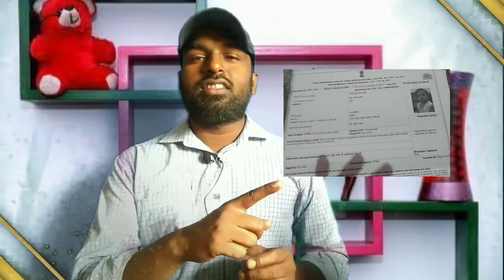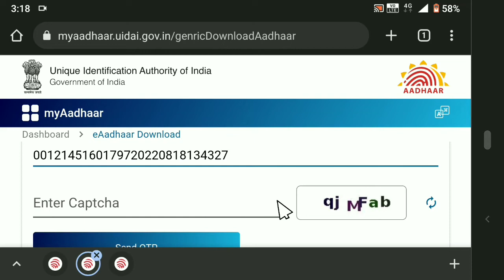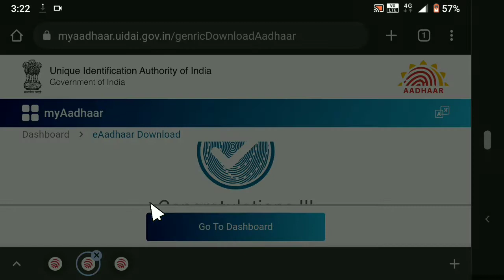parchi se aadhar card download kaise karen || enrollment parchi se aadhar card kaise download karen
आधार कार्ड का होना सभी के लिए अनिवार्य है आज बिना आधार कार्ड के कोई भी सरकारी काम नहीं हो रहा है. जहाँ देखो वहां आधार कार्ड की जरुरत पर रही है. इसलिए, भारत देश के हर नागरिक के पास अपना आधार कार्ड होना चाहिए।

देश के नागरिक को सरकार द्वारा दी जा रही कल्याणकारी सुविधाओं का लाभ (Benefits of welfare facilities) लेने के लिए Adhaar Card की आवश्यकता है।

आधार Card किसी भी नागरिक के पते और पहचान पत्र का प्रमाण होता है। आधार कार्ड में 12 डिजिट का एक नंबर है जिसे भारतीय विशिष्ट पहचान प्राधिकरण (यूआईडीएआई) द्वारा जारी किया जाता है।
आधार कार्ड डाउनलोड करना बहुत सरल हो गया है. आपको UIDAI के official Site पर जाना होगा आधार कार्ड के Electronic Copy को डाउनलोड करने के लिए इसको e-Aadhaar भी बोलते है।

यह आपको PDF Format में मिलेगा Download करने के बाद. इसका मान्यता आधार कार्ड के Physical Copy के बराबर है, आप इसका इस्तेमाल कही भी कर सकते हैं।

आधार कार्ड की तरह, ई-आधार में आपके बायोमेट्रिक डेटा, जनसांख्यिकीय विवरण, आधार संख्या, फोटोग्राफ, और सामान्य जानकारी जैसे नाम, जन्म तिथि, और सेक्स जैसी सभी आवश्यक जानकारी होती है।

आइये आगे वीडियो में देखते हैं की Enrollment Number से Aadhar Card कैसे निकाले, या कैसे डाउनलोड करें।

parchi ki madat se aadhar Card kaise  download karen || Aadhar Card download kaise kare

parchi se aadhar card download kaise karen,
enrollment parchi se aadhar card kaise download karen,

Enrollment number se aadhar card download
kaise karen New aadhar card kaise download kare
2023

Enrollment Number Se Aadhar Card Kaise
Download Kare |Aadhar Card download kaise
kare 2023

Download Kare 2023 | New Aadhar Card Kaise

download Karen enrollment id se Aadhar Card
kaise nikale 2023

download Karen/parchi se Aadhar card download
kaise karen

आधार की पर्ची से आधार डाउनलोड करना सीखिए नए
तरीके से | aadhar card dwonload new process in
2023

रिसीविंग से आधार कार्ड डाउनलोड कैसे करें||aadhar
parchi se aadhar card kaise nikale|| download
aadhar

download kare 2023 - Aadhar Card Kaise
Download Karen 2023

पर्ची से आधार कार्ड कैसे डाउनलोड करें। receive se

आधार कार्ड की पर्ची से आधार कार्ड कैसे डाउनलोड करें
| Parchi se aadhar download kaise karen

2023

रिसीविंग से आधार कार्ड डाउनलोड कैसे करें 2023 ||
Aadhar parchi se aadhar card kaise nikale Aadhar
card

Fingerprint से आधार कार्ड डाउनलोड करें |
fingerprint se aadhar card kaise nikale mobile se

Enrolment id se aadhar card kaise download kare
| how to download aadhar card by enrolment slip

parchi se aadhar card download kaise kare,
पर्ची से आधार कार्ड डाउनलोड कैसे करें,
aadhar card ki parchi se aadhar card download kaise kare,
new aadhar card parchi se kaise download karen,
parchi se aadhar card kaise download kare 2022,

parchi ki madat se aadhar Card kaise  download karen,
finger se aadhar card kaise download kare 2023,
aadhar card fingerprint se kaise download kare,
fingerprint se aadhar card kaise nikale,
aadhar card se pan card kaise download kare,
enrollment id se aadhar card kaise download kare,
aadhaar card kaise download karen bina mobile ke,
fingerprint se aadhar kard kaise nikale 2023,

𝐑𝐞𝐦𝐞𝐦𝐛𝐞𝐫 𝐭𝐨 :

1.    Like !

3.   Share the video !